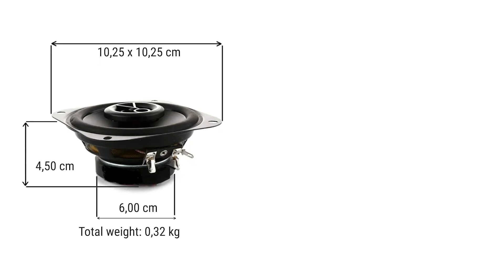TOP 3 » Meilleur Haut Parleur Voiture 2022 ⊕ Le meilleur Haut Parleur Voiture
Dans cette vidéo, il est question des meilleurs Haut Parleur Voiture.

Le vainqueur de la qualité dans notre test Haut Parleur Voiture est le JBL GX 602.

Les hauts parleurs JBL Car GX 602 sont très efficaces et puissants, ils délivrent un gros son et sont la mise à niveau idéale pour tout système car audio hi-fi, même avec un autoradio de faible puissance monté en usine.
Avec des bobines mobiles de 3 ohms à faible impédance, l'enceinte pour voiture JBL GX Series peuvent tirer plus de puissance de l'amplificateur que les enceintes conventionnelles, ce qui signifie un son plus clair et plus riche pour l'auditeur.
La technologie de diaphragme de boîte de basse Plus One de Harman offre une plus grande surface de diaphragme de boîte aux focal enceinte pour auto JBL que les autres haut-parleurs de voiture, ce qui permet une plus grande sensibilité, une meilleure réponse dans les basses fréquences et une reproduction plus détaillée des basses de ta musique.
Les baffle voiture JBL GX ont une réponse douce dans les aigus grâce à des tweeters à dôme souple équilibrés et une plus grande puissance absorbée pour les aigus et les médiums, ce qui permet d'obtenir un son plus réaliste des voix, des cymbales, des cuivres et des pianos.

L'alternative est le JBL Stage 2.

Les hauts parleurs voiture 13 cm JBL Stage2 524 apportent l'expérience de concert JBL dans votre voiture, camion ou SUV. Les haut-parleurs Stage 2 pour tableau de bord constituent une mise à niveau puissante pour les systèmes stéréo de voiture de faible puissance installés en usine.
Le caisson de basse voiture Stage2 de JBL en polypropylène est conçu pour une résistance et une sensibilité maximales, offrant des performances puissantes dans la gamme de fréquences ultra-basses et des fréquences moyennes nettes et précises.
Le woofer est couplé à un tweeter à dôme équilibré PEI pour une signature sonore avec des hautes fréquences claires, ce qui signifie qu'il faut simplement profiter du son propre comme le musicien l'a voulu.
L'objectif de l'enceinte pour auto JBL Stage2 était de fournir un son JBL exceptionnel à un prix exceptionnel.
Le système car audio pour voiture JBL Stage2 a dû subir des tests environnementaux qui auraient détruit d'autres enceintes.
Le vainqueur du rapport qualité-prix de notre test Haut Parleur Voiture est le JBL Stage 2 424.

Les haut-parleurs coaxiaux JBL Stage2 424 apportent l'expérience du concert dans votre voiture. Grâce à leur design compact, ces haut-parleurs Harman Kardon s'intègrent dans presque tous les véhicules, ce qui en fait une mise à niveau rentable mais très puissante pour les intérieurs d'usine, offrant des performances audio JBL exceptionnelles. Les cônes robustes en polypropylène permettent des basses puissantes et une longue durée de vie. Les tweeters équilibrés en PEI restituent les hautes fréquences douces de manière fluide et transparente.

Le cône du woofer JBL de 4 pouces de l'Autobox Stage2 est conçu pour une résistance et une sensibilité maximales.

Le woofer est couplé à un tweeter à dôme équilibré PEI pour une signature sonore hifi de voiture avec des hautes fréquences claires.

Club JBL Auto Boxes sont soumis à des tests environnementaux que d'autres haut-parleurs ne pourraient pas supporter.